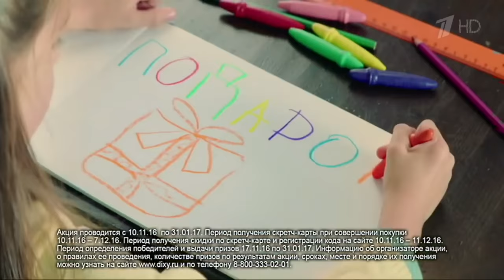Поехавшая реклама №4